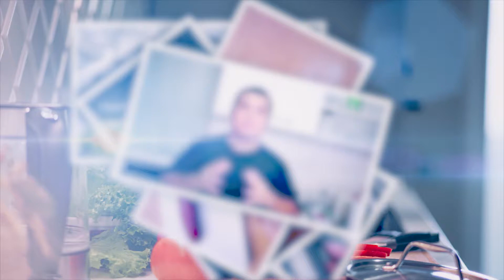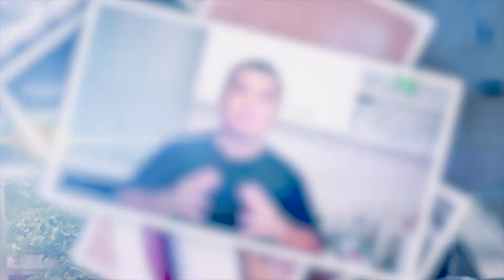BRIG เข้าครัว | EP29 : กุนเชียงผัดใบยี่หร่า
ชมเมนูกุนเชียงทั้งหมดได้ที่นี่